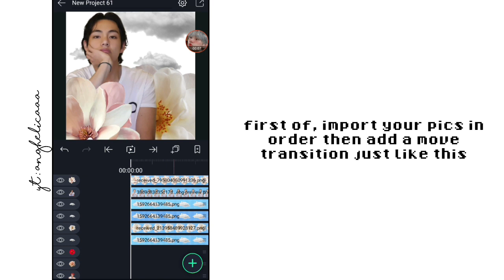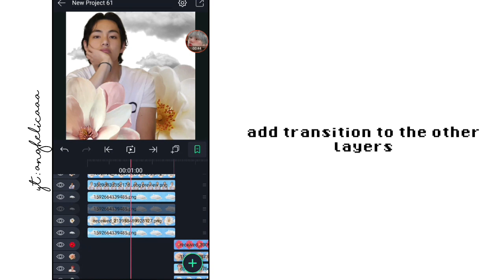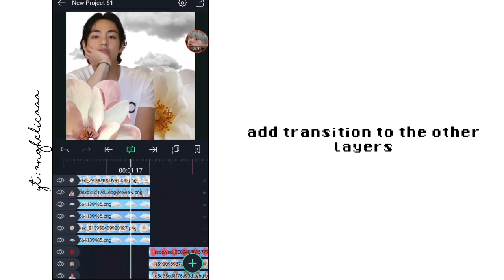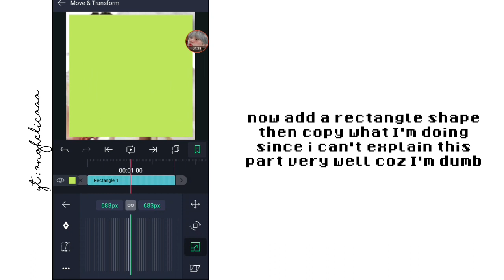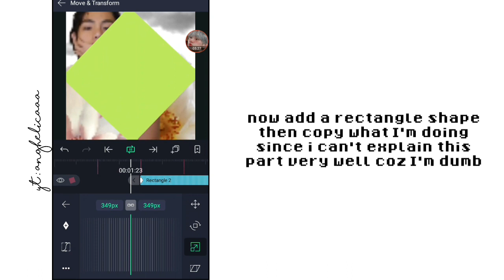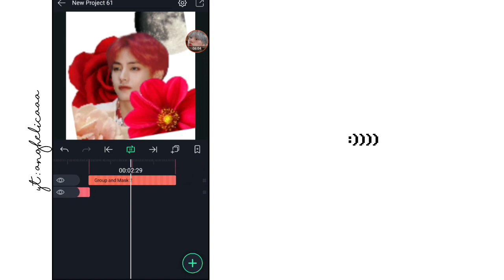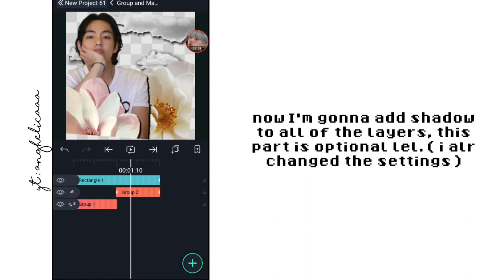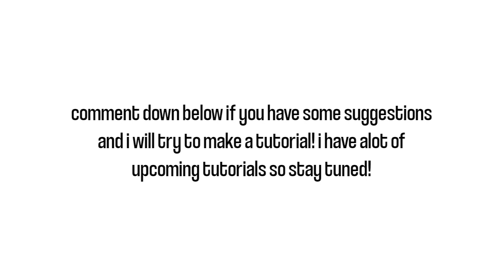aesthetic transition #4 on alight motion || alight motion tutorials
hey guys! i hope this helped! tysm for 500 subs 😭✊, i will post a giveaway soon so stayy tunedddd ♡

loveuall ❤